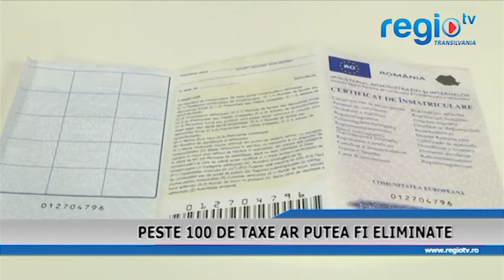PESTE 100 DE TAXE AR PUTEA FI ELIMINATE